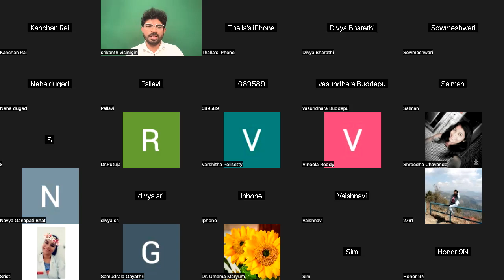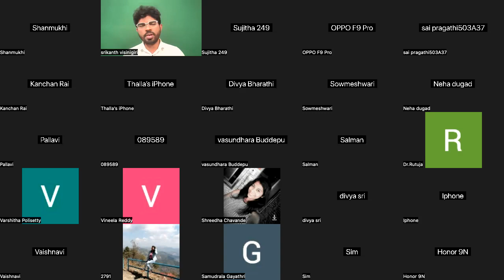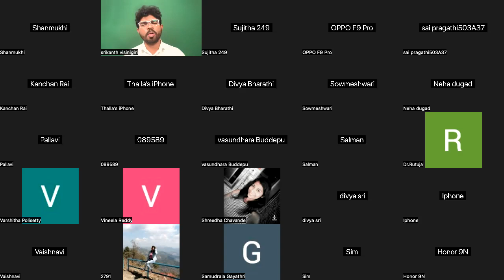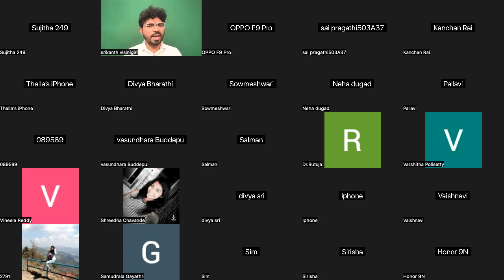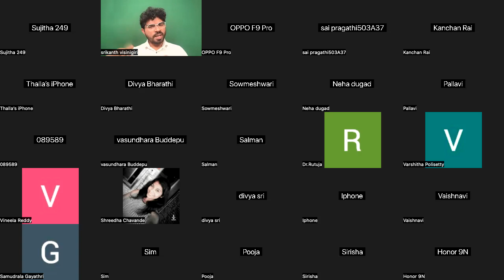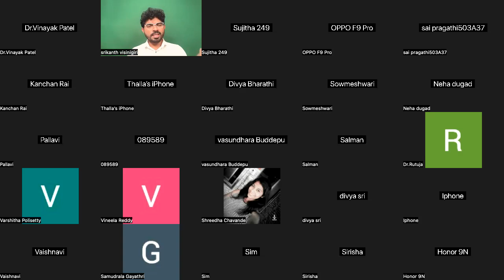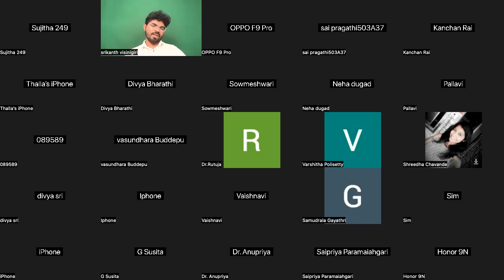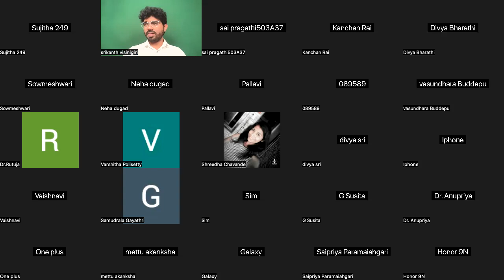14 days plan for NEET MDS